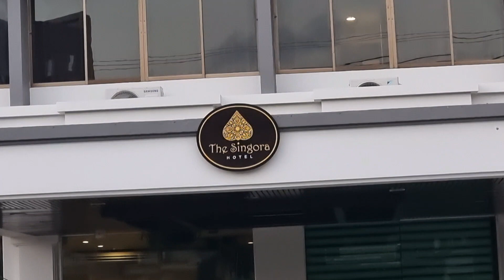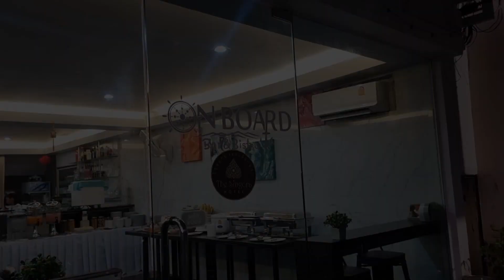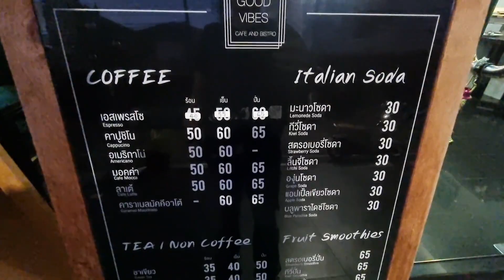รีวิวอาหารเช้าโรงแรม ซิงกอร่า Singora SONGHLA.